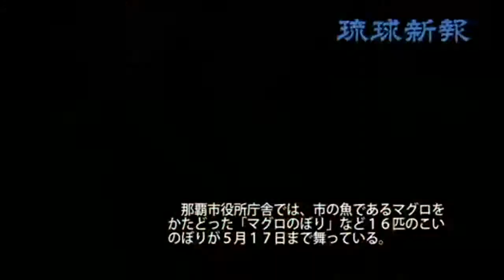こいのぼり 元気に空へ 那覇で掲揚式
那覇市は１８日、市役所でこいのぼり掲揚式を行った。